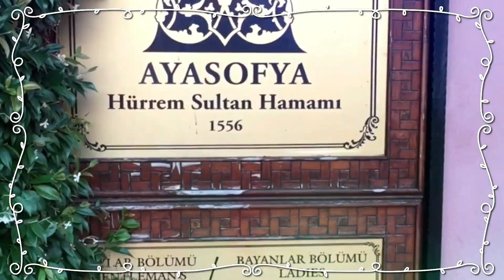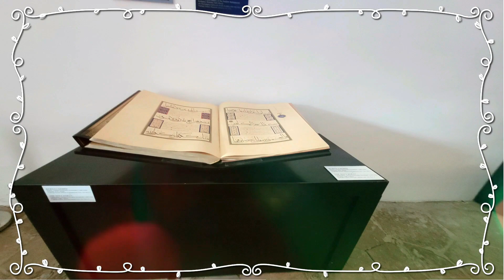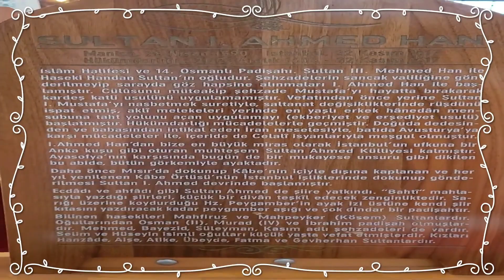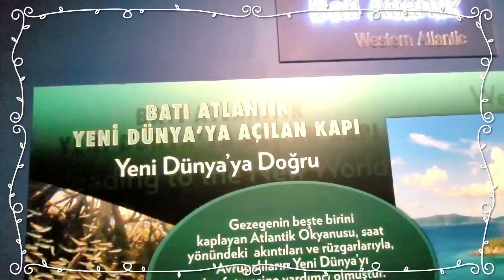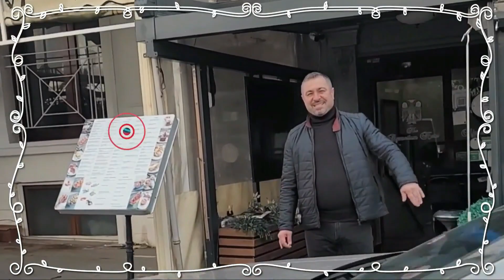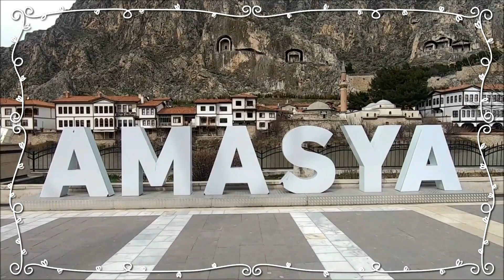তুর্কি ভ্রমন নিয়ে বিশেষ আয়োজন : It's like turkey travel guide !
Turkey,[a] officially the Republic of Türkiye,[b] is a transcontinental country located mainly on the Anatolian Peninsula in Western Asia, with a small portion on the Balkan Peninsula in Southeast Europe. It shares borders with the Black Sea to the north; Georgia to the northeast; Armenia, Azerbaijan, and Iran to the east; Iraq to the southeast; Syria and the Mediterranean Sea to the south; the Aegean Sea to the west; and Greece and Bulgaria to the northwest. Cyprus is located off the south coast. Turks form the vast majority of the nation's population and Kurds are the largest minority.[4] Ankara is Turkey's capital, while Istanbul is its largest city and financial centre.

One of the world's earliest permanently settled regions, present-day Turkey was home to important Neolithic sites like Göbekli Tepe, and was inhabited by ancient civilisations including the Hattians, Anatolian peoples, Mycenaean Greeks and others.[12][13][14][15] Following the conquests of Alexander the Great which started the Hellenistic period, most of the ancient regions in modern Turkey were culturally Hellenised, which continued during the Byzantine era.[13][16] The Seljuk Turks began migrating in the 11th century, and the Sultanate of Rum ruled Anatolia until the Mongol invasion in 1243, when it disintegrated into small Turkish principalities.[17] Beginning in the late 13th century, the Ottomans united the principalities and conquered the Balkans, and the Turkification of Anatolia increased during the Ottoman period. After Mehmed II conquered Constantinople (Istanbul) in 1453, Ottoman expansion continued under Selim I. During the reign of Suleiman the Magnificent, the Ottoman Empire became a global power.[12][18][19] From the late 18th century onwards, the empire's power declined with a gradual loss of territories.[20] Mahmud II started a period of modernization in the early 19th century.[21] The Young Turk Revolution of 1908 restricted the authority of the Sultan and restored the Ottoman Parliament after a 30-year suspension, ushering the empire into a multi-party period.[22][23] The 1913 coup d'état put the country under the control of the Three Pashas, who facilitated the Empire's entry into World War I as part of the Central Powers in 1914. During the war, the Ottoman government committed genocides against its Armenian, Greek and Assyrian subjects.[c][26] After its defeat in the war, the Ottoman Empire was partitioned.[27]

The Turkish War of Independence against the occupying Allied Powers resulted in the abolition of the Sultanate on 1 November 1922, the signing of the Treaty of Lausanne (which superseded the Treaty of Sèvres) on 24 July 1923 and the proclamation of the Republic on 29 October 1923. With the reforms initiated by the country's first president, Mustafa Kemal Atatürk, Turkey became a secular, unitary and parliamentary republic. Turkey played a prominent role in the Korean War and joined NATO in 1952. The country endured several military coups in the latter half of the 20th century. The economy was liberalised in the 1980s, leading to stronger economic growth and political stability. The parliamentary republic was replaced with a presidential system by referendum in 2017.

Turkey is a regional power and a newly industrialized country,[28] with a geopolitically strategic location.[29] Its economy, which is classified among the emerging and growth-leading economies, is the twenty third -largest in the world by nominal GDP, and the eleventh-largest by PPP. It is a charter member of the United Nations, an early member of NATO, the IMF, and the World Bank, and a founding member of the OECD, OSCE, BSEC, OIC, and G20. After becoming one of the early members of the Council of Europe in 1950, Turkey became an associate member of the EEC in 1963, joined the EU Customs Union in 1995, and started accession negotiations with the European Union in 2005. Turkey has a rich cultural legacy shaped by centuries of history and the influence of the various peoples that have inhabited its territory over several millennia; it is home to 19 UNESCO World Heritage Sites and is among the most visited countries in the world.